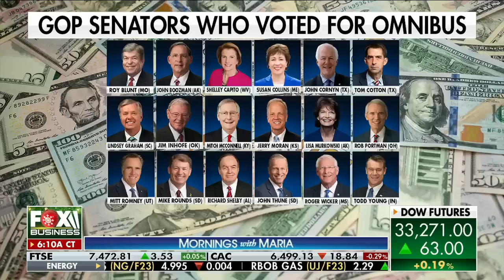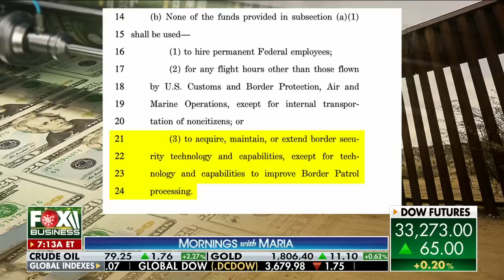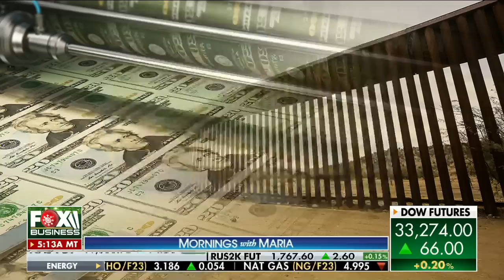This is a crisis ‘all over’ the US: Rep. Davidson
Financial Services Committee member Warren Davidson, R-Ohio, provides analysis of the Senate’s decision to pass a $1.7 trillion omnibus bill on ‘Mornings with Maria.’